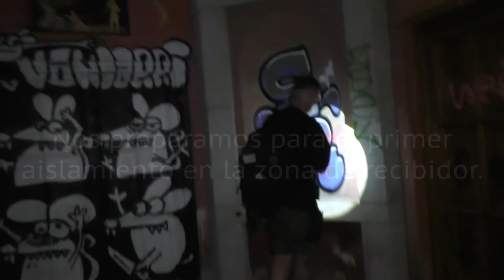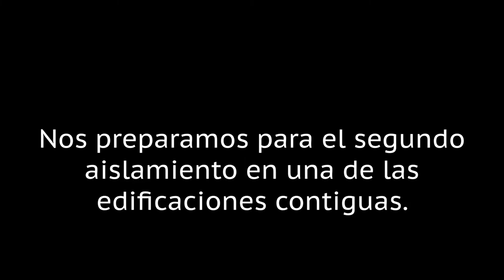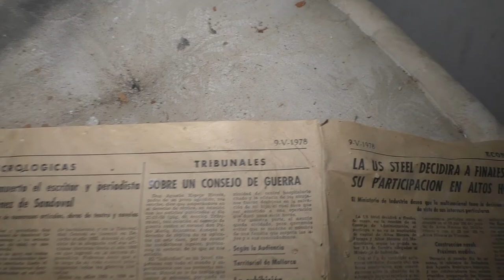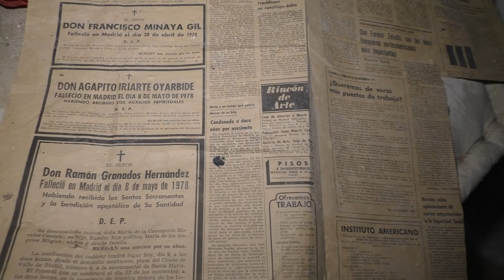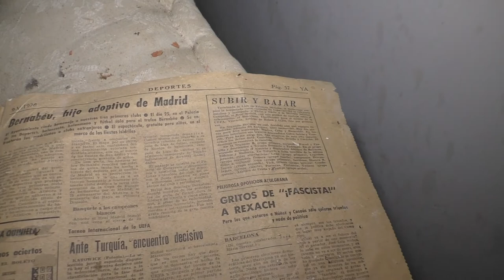LA MANSIÓN ENCANTADA - Fenómenos Poltergeist - ¡¡NOS ECHAN!!! 2 ª PARTE)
LA MANSIÓN ENCANTADA - Fenómenos Poltergeist - ¡¡NOS ECHAN!!!

Nos adentramos en una auténtica Mansión Encantada, en la que números Equipos de Investigación Paranormal han vivido en sus propias carnes fenómenos poltergueist. Han visto como delante de sus narices se abren y cierran puerta y ventanas. Los equipos de grabación con registrado numerosas Psicofonías. Y los detectores de movimiento y detectores de campo electromagnético se activan sin ningún motivo aparente.

Si quieres descubrir que hay de cierto en todo esto pase mañana en esta nueva aventura, en esta investigación paranormal. Quédate hasta el final￼.

a La Voz del Misterio!!